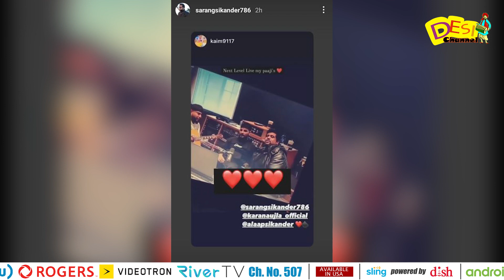'Karan Aujla ਦਾ Song 52 Bars ਮੇਰੀ ਜ਼ਿੰਦਗੀ ਦੀ ਕਹਾਣੀ '- Sarang Sikandar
DAILY HUNT
Sling TV (Dish Network USA)
ROKU
Toober Tv available on
Shaw (Canada)
Roggers(Canada)
Videotron (Canada)